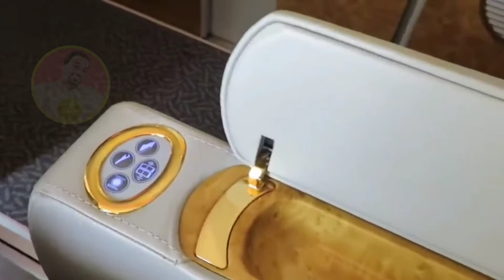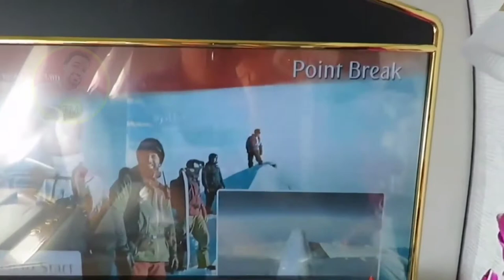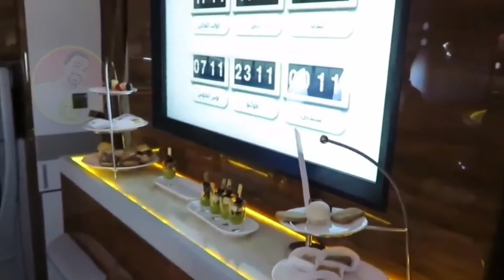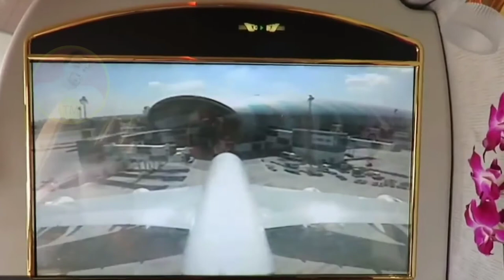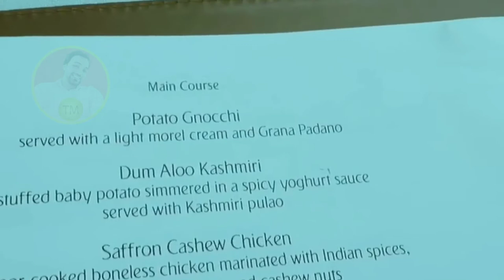The 2022 Luxury business, Private Jet Copyright free video.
In this channel you will see how interesting can be a Get the 2022 Copyright Free HD  Private Jet clips,  Super Luxury business  Jet Video,  royalty free Luxury Private Jet clip and motion graphics with 4k and HD Quality for to use in your development, production Videos. All videos that are been present in this channel was belongings to the creative commons (CC) License mean all these videos are  Free for personal and commercial use. And please don't use our voice, just use our video.

OUR YOU TUBE CHANNEL REVERSE TOPIC:

1   Marriage hall wedding dance movies clips
2   Technology video clips,
3   V log video,
4   New technology for agriculture farming system
5   Love story short film video
6   Drone camera beautiful view video
7   Drone camera video village
8   Simple Exercises To Lose Weight At Home video
9   Different country Drone camera beautiful view
10  Technology video in mobile, computer, car, gun, ETC.